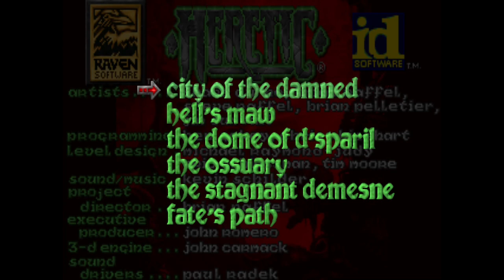Heretic: Shadow Of The Serpent Riders [PC (tBPPT)(DDE)PT] Ep1Mp1: The Docks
I mean, yeah. I mean, sure, yeah.

I started over.

No. Not necessarily doing all the Episodes over. I mean, probably eventually, sure. But no.

But yes. Yes, I redid Episode 1. I mean, basically. Well, I mean, you'll see for yourself.

Hey, man, could be worse! This is NOT EVEN CLOSE to being worse than reneging on the definition of MARRIAGE AND GENDER like you did! There is NO forgiveness for that! And we all know that. So.

So, I mean, don't complain, man!